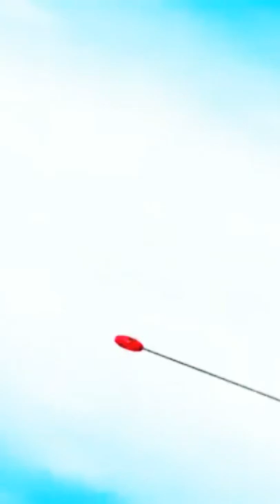Wow Cool Ladybug